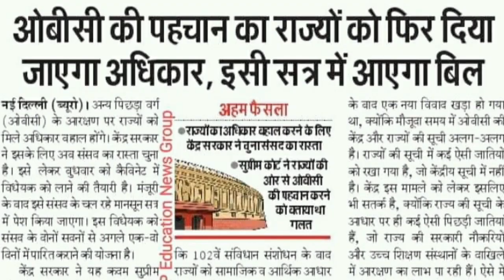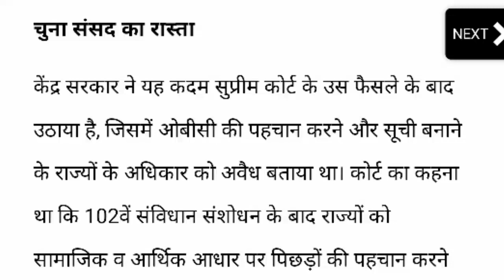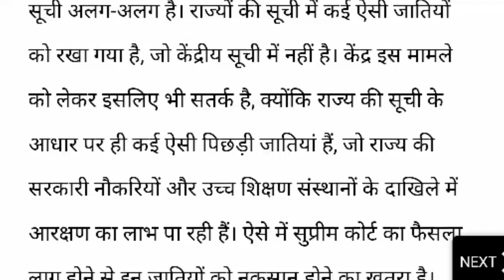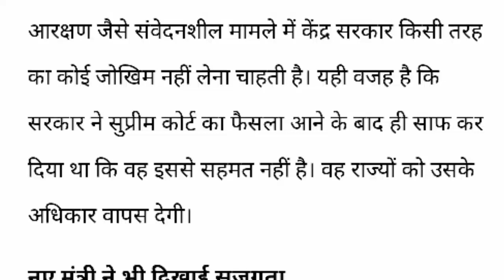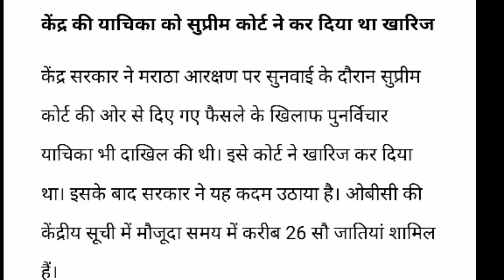OBCको मिलेगा27%आरक्षण|इसी सत्र में होगा विधेयक पारित|राज्यों को सूची& OBCपहचान का अधिकार|SCका निर्णय